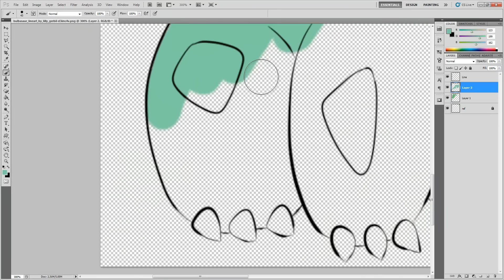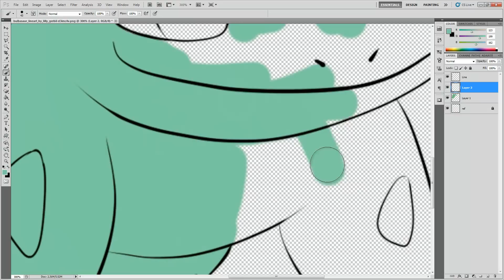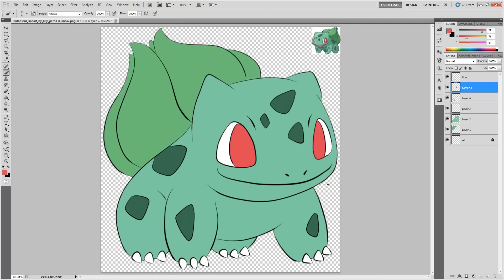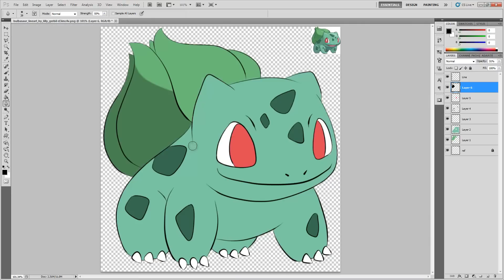Testing my Graphics Tablet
So I decided to buy myself the Bamboo CTL-470K

I have barely used a graphics tablet before so please bare this in mind before criticising me lol
I do feel like i have more control using a mouse, but I am guessing I just have to get used to using the tablet.

Line work is not mine.